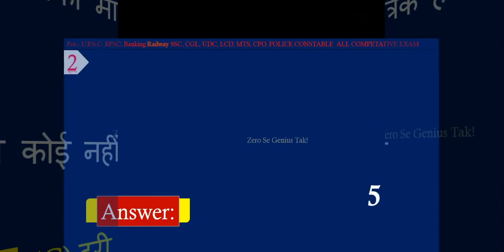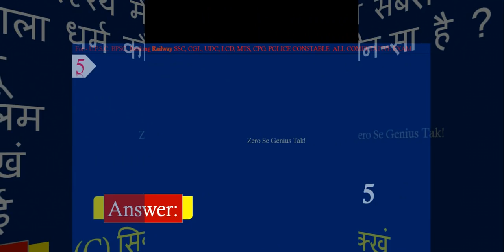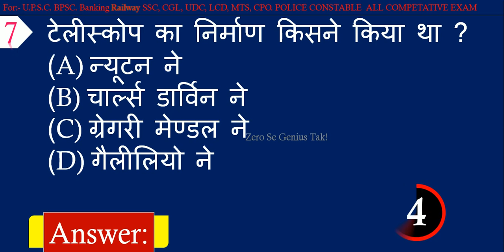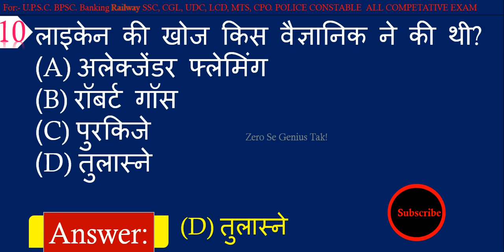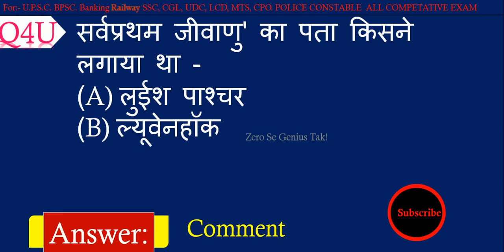General Knowledge || GK for SSC Gd Constable Exam in Hindi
Hear is the most important general knowledge for competitive exams in Hindi